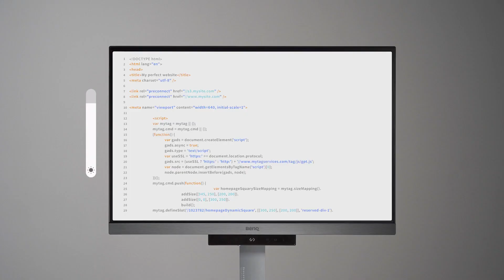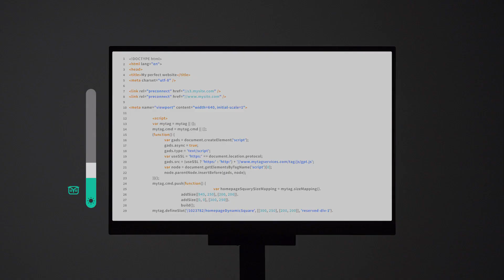BenQ Monitor | Hướng dẫn bắt đầu nhanh Thanh chức năng dòng màn hình RD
Hướng dẫn bắt đầu nhanh Thanh chức năng dòng màn hình RD
Dễ dàng tăng năng suất với các thiết kế Coding HotKey và Function Bar độc đáo của chúng tôi. Chỉ cần nhấn nhanh Coding HotKey ở giữa Function Bar, bạn sẽ ngay lập tức hòa mình vào thế giới lập trình.
Hiển thị sắc nét. Tập trung hoàn toàn.

Để biết thêm thông tin hoặc mua sản phẩm, hãy truy cập trang web chính thức của BenQ